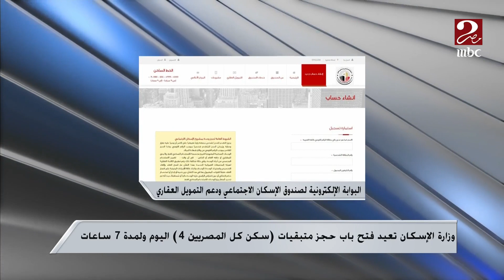وزارة الإسكان تعيد فتح باب حجز متبقيات (سكن كل المصريين ٤ ) اليوم ولمدة ٧ ساعات